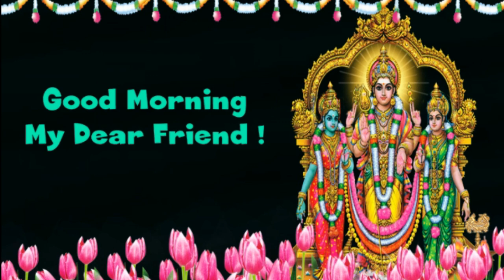Good Morning to you my dear friend with Shri Subrahamanyam image in English